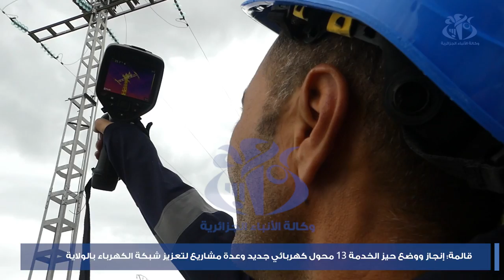قالمة: انجاز و وضع حيز الخدمة 13 محولا كهربائيا جديدا ومشاريع لتعزيز شبكة الكهرباء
قالمة(وأج)- انتهت شركة الكهرباء والغاز بولاية قالمة، من انجاز ووضع حيز الخدمة لـ 13محولا كهربائيا جديدا بشبكة جديدة طولها 49 كلم، يتضمن 13 منطلق كهربائي ذي  التوتر  المنخفض بشبكة  طولها يقارب 6.5 كلم